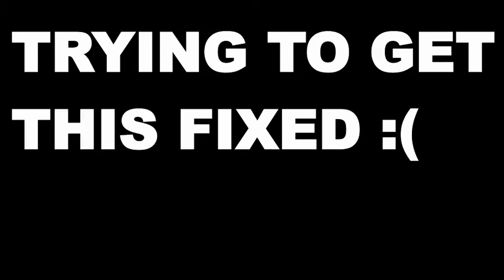CURRENTLY...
VLOG Channel will be up soon!